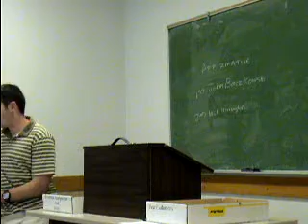1AR PAS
Debate TTR Spring 09 COM 204